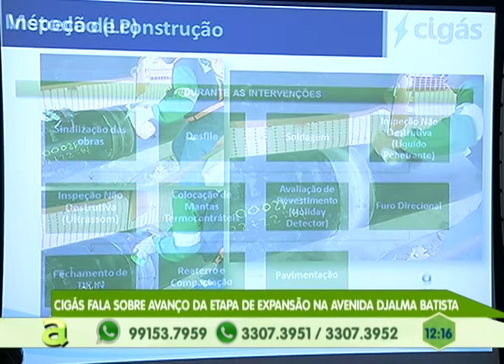Confira os melhores momentos do 51º festival de Parintins